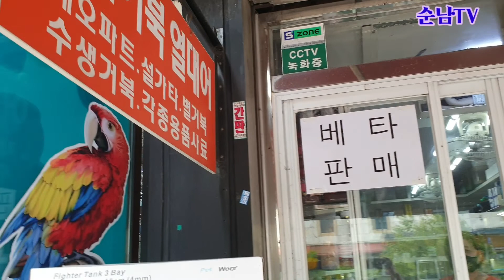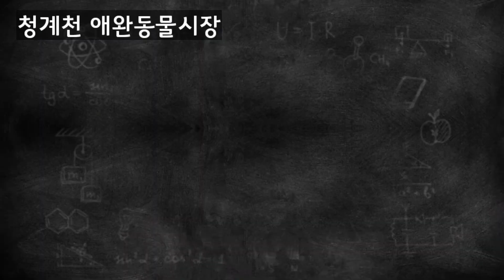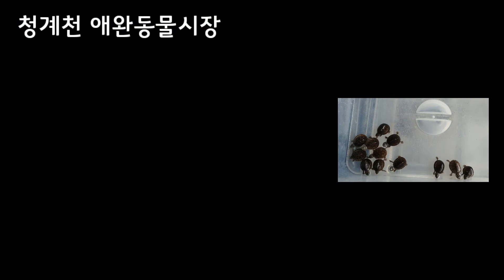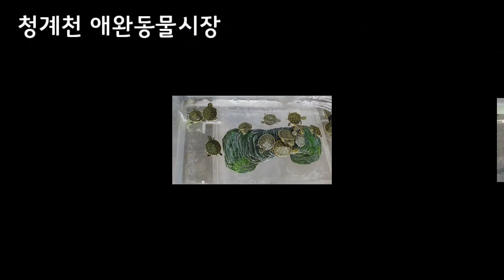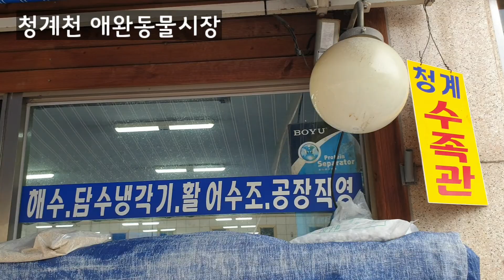청계천 애완동물거리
여름철 아기거북이나  사서 키우려고 청계천 애완동물 시장을 찾았습니다. 아기 거부기 이쁘기는 한데 너무 작아서  사지 않았습니다.
예전에 거부기를 8년 키운 적이 있었습니다. 하기에 거부기 더욱 애착이 갑니다.
여러 유친분들 구경하시고 힐링하시기 바랍니다.